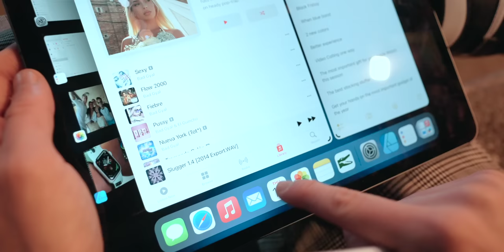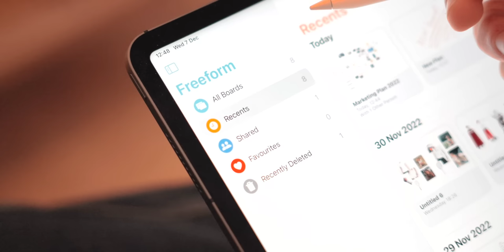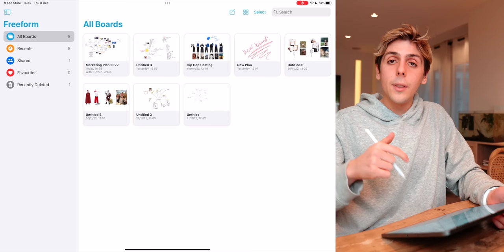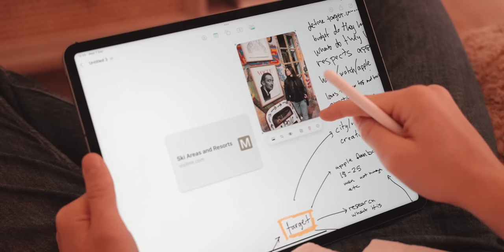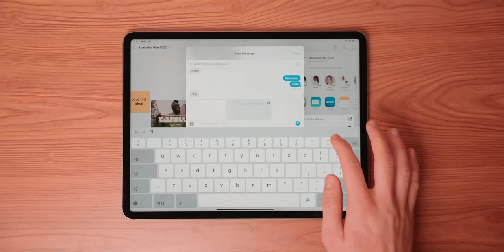Apple's New Freeform App on iPad + Apple Pencil - In Depth Walkthrough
Freeform is Apple's latest productivity app on the iPad for creativity, productivity, brainstorming and collaboration. In this video, I'll show you an in-depth walkthrough. It's such a useful app for the iPad Pro.